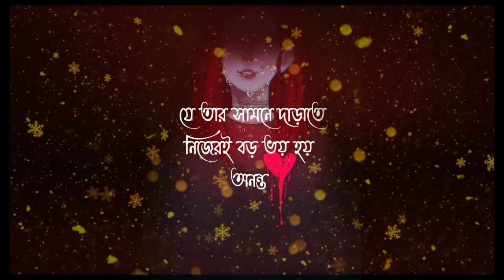কখনো কি মেহেদী পাতা দেখেছো নিশ্চয়ই